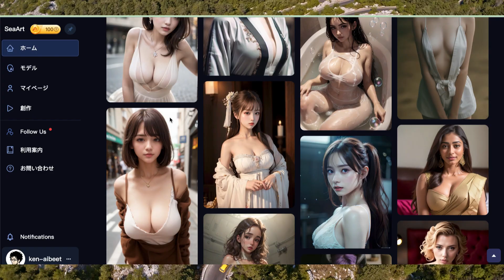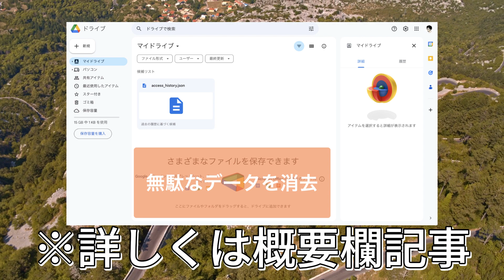【エラー解決方法/代わり】StableDiffusion(ステーブルディフュージョン)| gradio:No Interface Is Running RightNow /Automatic1111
【エラー解決方法】StableDiffusion(ステーブルディフュージョン)| gradio:No Interface Is Running RightNow

↓エラーを解決してくれるサービス(有料)

【前回解説】美女AI作り方・美少女AIの画像生成方法

【SeaArtAI(シーアートAI)】美女AIの作り方!

0:00StableDiffusion(ステーブルディフュージョン)
0:28StableDiffusion代行手段(代わりのツール)
0:48エラー対処法:NoInterfaceIsRunningRightNow/URLが出力されない